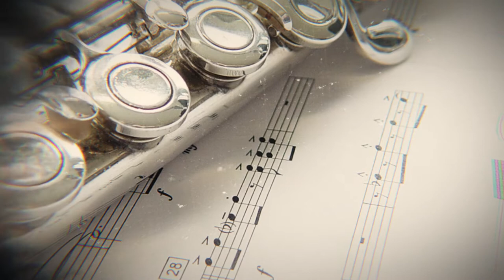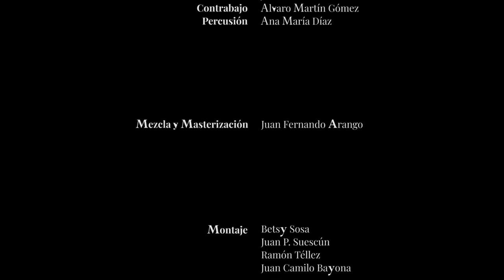Esperando un poco | Bambuco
Compositor: Javier Gómez
Flauta: Diva León
Clarinete: Gustavo Mantilla
Clarinete Bajo: Carlos Saldaña
Violín: Julián Rey
Viola: Julián Santos
Contrabajo: Álvaro Martín Gómez
Percusión: Ana María Díaz
Director invitado: Eduardo Carrizosa
Director Asistente: Leonardo Pineda